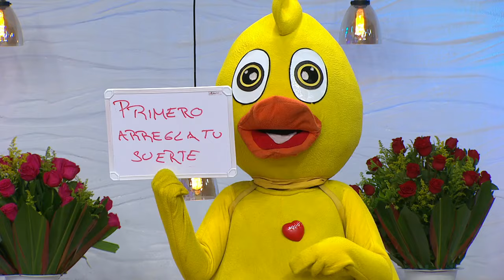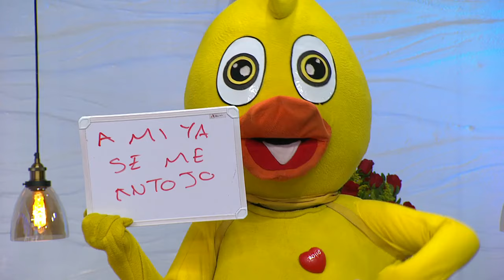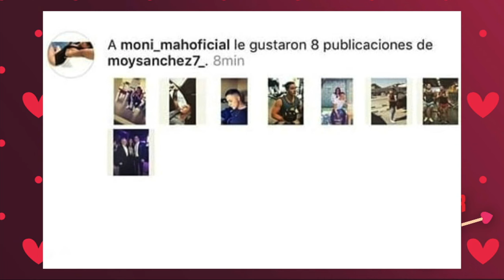Programa completo 16 de julio parte 2 | Enamorándonos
Ya nos dimos cuenta que Rancho y Pedro nada más no se quieren además, ¿Moni le pidió perdón al sexólogo?